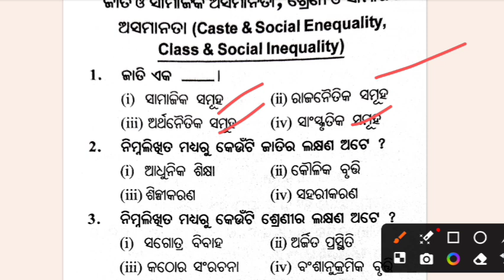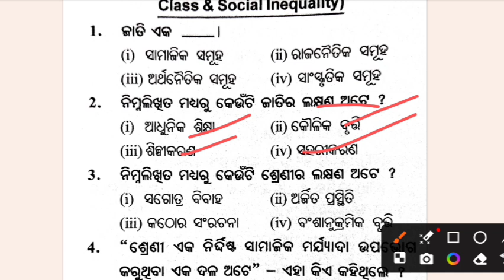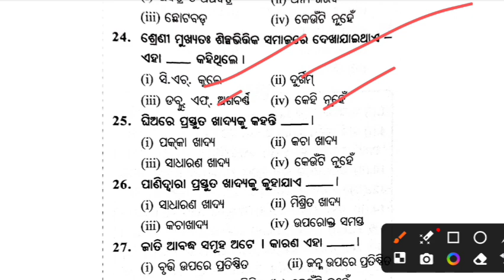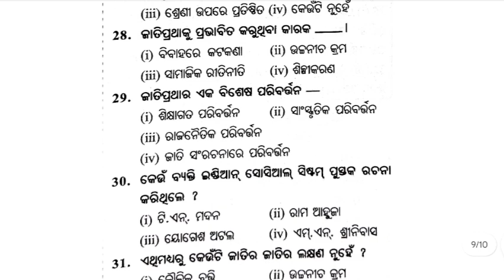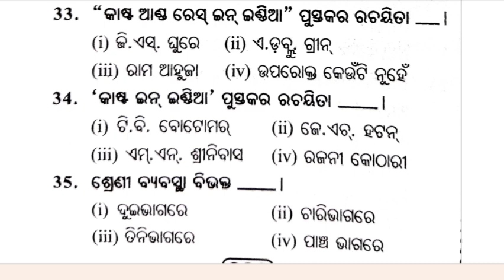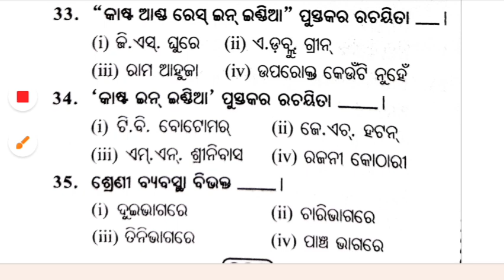+2 2nd yr Sociology Unit -2 Selected MCQ chse 2025 board exam